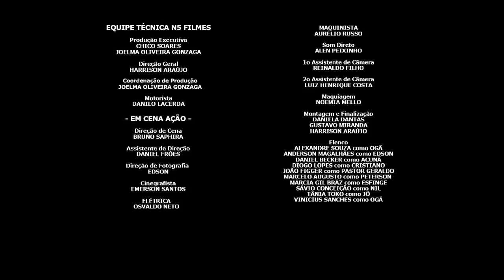Edson, Rei da Construção - Episódio 7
Edson, após cegar-se, vai embora usando o cajado oferecido pelo pai de santo Peterson.